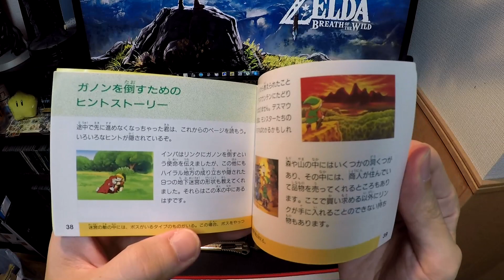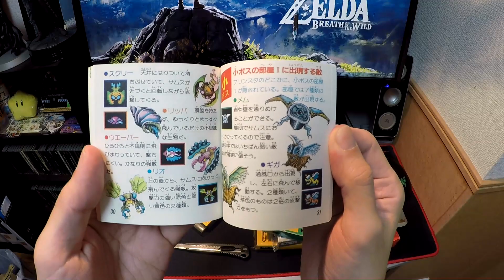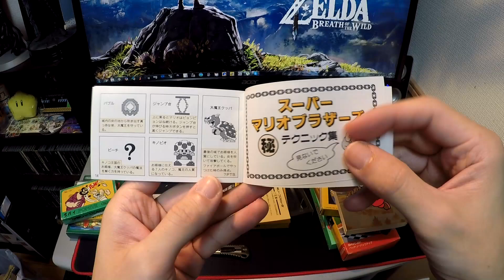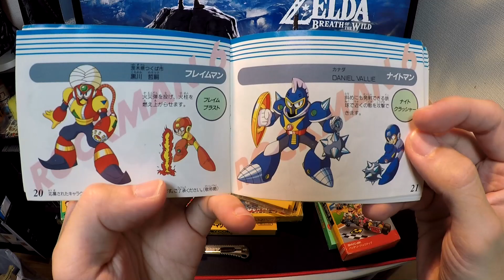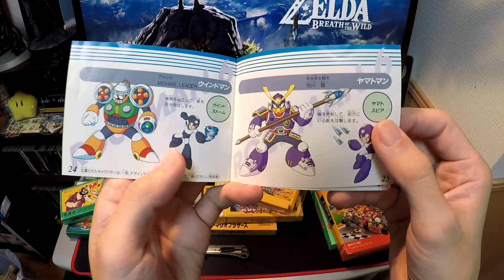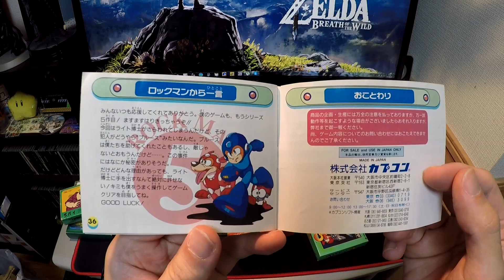Retro games - Unboxing レトロゲーム 購入したものを開封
My packages have arrived! Let’s see what’s in them.

Super Mario Bros. Gaiden
Isao Harada 1986 Keibunsha

Metroid
Nintendo 1986 Famicom Disk System

Popeye
Nintendo 1983 Famicom

Balloon Fight
Nintendo 1985 Famicom

Nintendo 1985 Famicom

Nintendo 1994 Famicom

Rockman 6
Capcom 1993 Famicom

Rockman 5
Capcom 1992 Famicom

Nintendo 1992 Super Famicom

Halc – Kirby: Canvas Curse ‘I Want You Inside Me’ OC ReMix
Halc – Super Mario 64 ‘Wings to the Sky’ OC ReMix